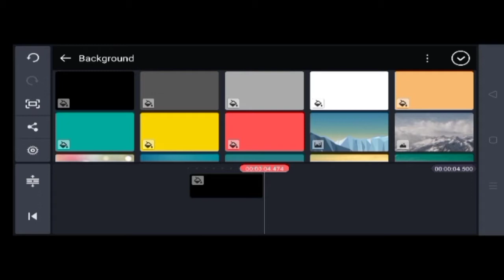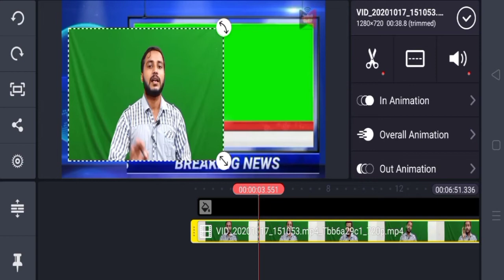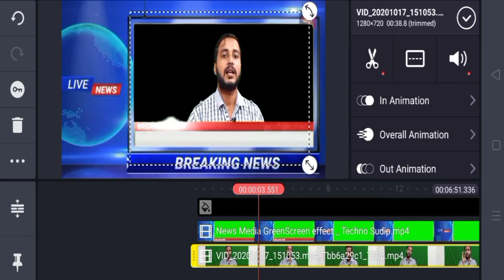How to Start YouTube News Channel 2021 | How to Create News Channel on YouTube | Urdu Tutorial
New trick, How to Start YouTube News Channel 2021 | How to Create News Channel on YouTube | Urdu Tutorial
if you want to earn money then this is the best way of online earning on YouTube as to start YouTube news channel in 2021 so in this video I will explain you how to create news channels on YouTube using mobile phone and how you can grow with news channel this is the best way having lot of topics and trending topics if you want to make news channel then watch this complete video and learn how to start a YouTube channel. In this video I will edit video for news and also the news setup with green screen with low cost without any cost so start now a YouTube news channel for more earning in 2021.